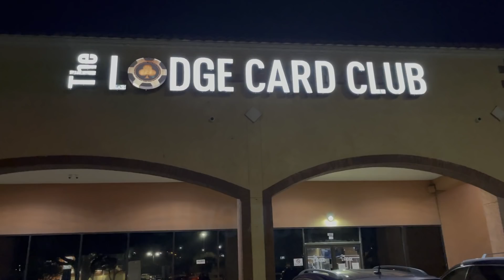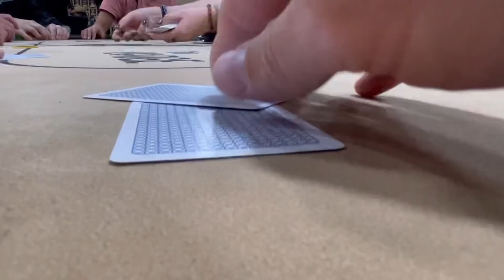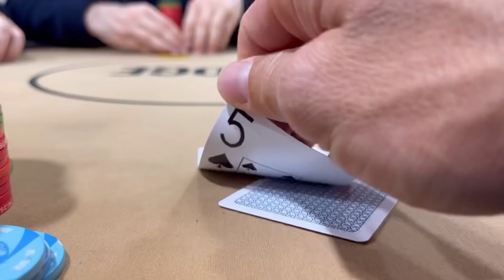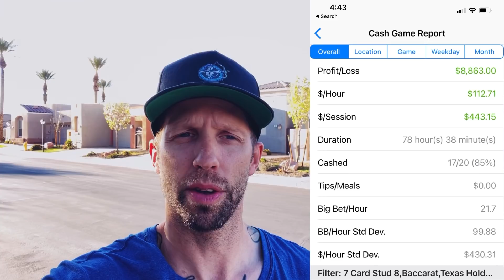RIPPIN’ IT IN WITH 9 HIGH…AGAIN!! (Poker Vlog #17)